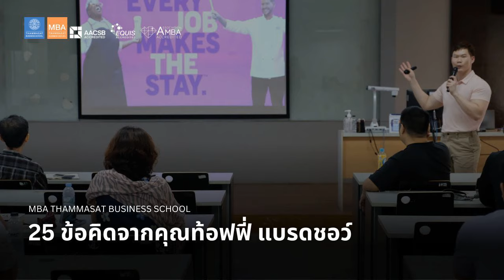EP 2317 (MBA 96) 25 ข้อคิดที่ได้จากคุณท้อฟฟี่ แบรดชอว์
ได้มีโอกาสเรียนเชิญคุณท้อฟฟี่ แบรดชอว์ ผู้บริหาร นักเขียน และนักศึกษาปัจจุบันในโครงการ MBA ธรรมศาสตร์ มาบรรยายในงาน MBA Thammasat Talk เลยจดข้อคิดทีได้ และขอนำมาฝากไว้ในตอนนี้ด้วยครับ